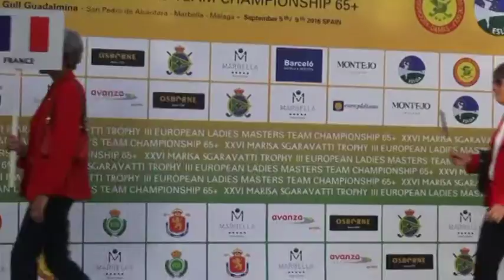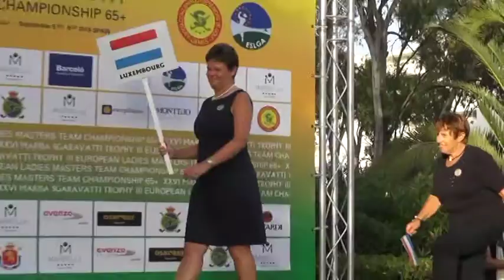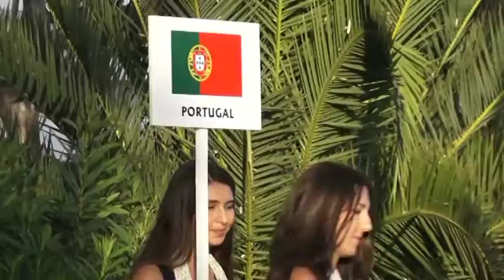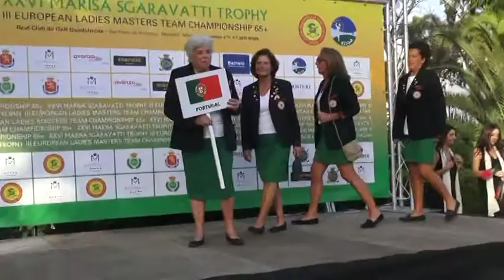Presentacion de los equipos participantes en la XXVI Marisa Sgaravatti